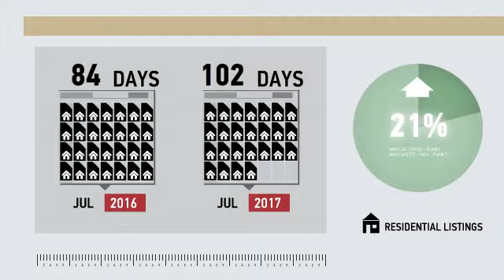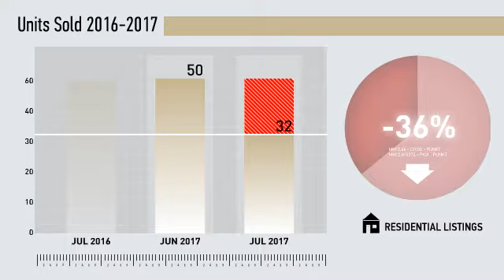Shelton Single Family,CT, Real Estate Market Update from Higgins Group,August, 2017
Higgins Group Video Update recapping market activity within Shelton Single Family, CT, during the month of August, 2017